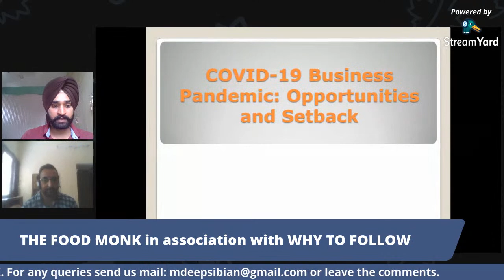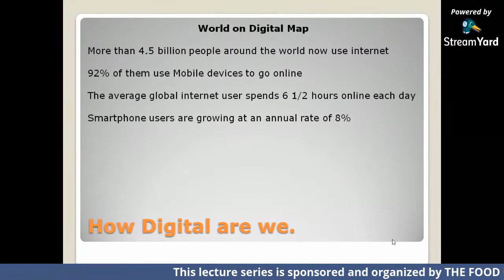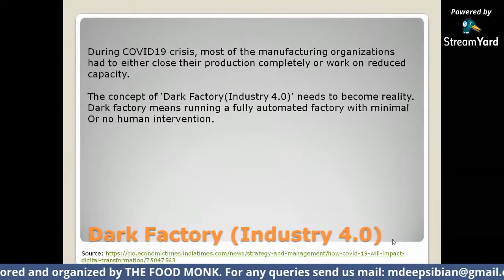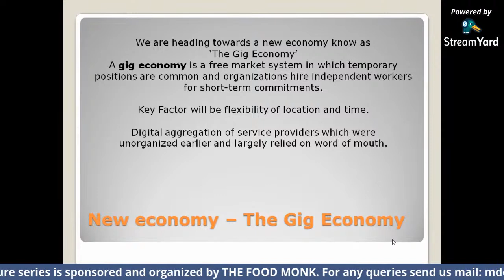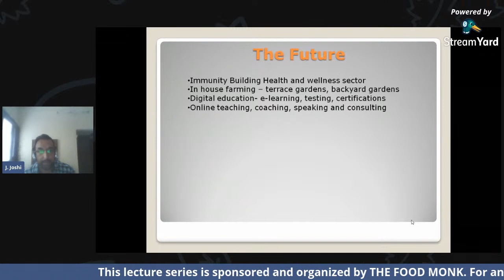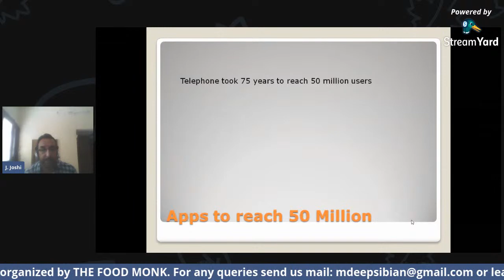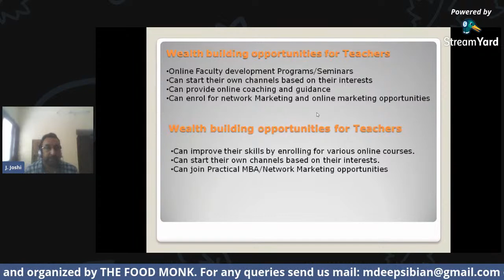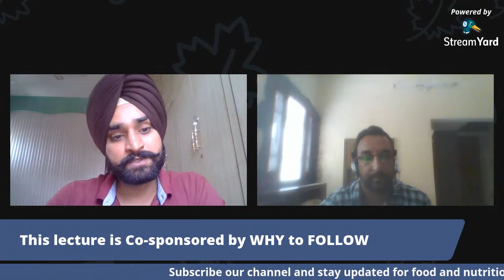COVID-19 Business Pandemic: Opportunities and setback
Asst. Prof. Jashandeep Singh Joshi discusses the effects of COVID-19 Pandemic on different businesses. The era will be remarked as the time of great change. The change that changed the way of thinking and working of entrepreneurs and businessmen.